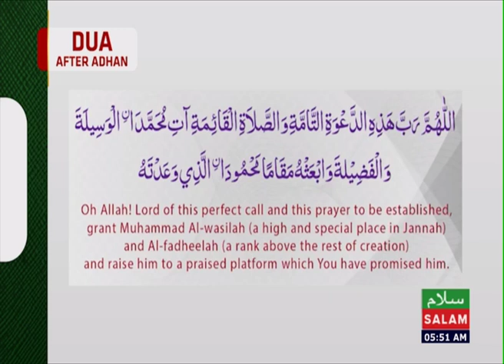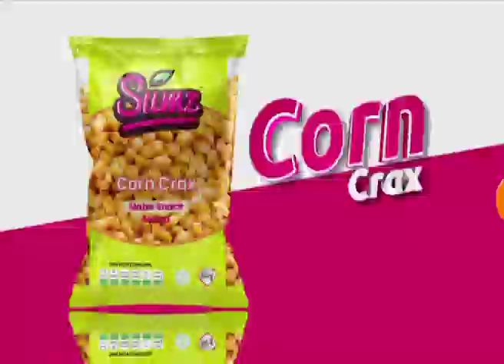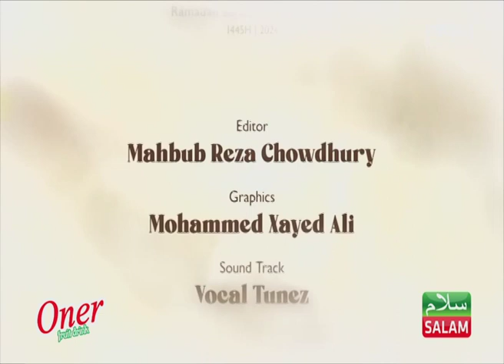Waayo Mu Kkubo Lya Allah - Salam Charity Uganda